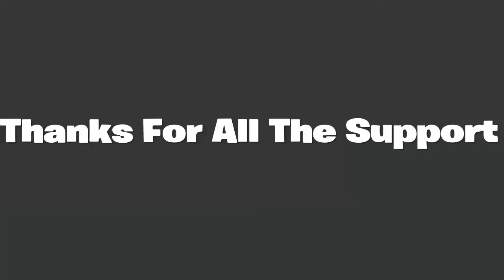3 minutes 41 seconds of sniping with shotguns...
Creator Code: TheFloppyFlipper
Whats Up Guys? Floppy Flipper here, and in this video im going to "snipe" players with a shotgun. it gets intense so stick to the end. See ya and Stay Floppy!